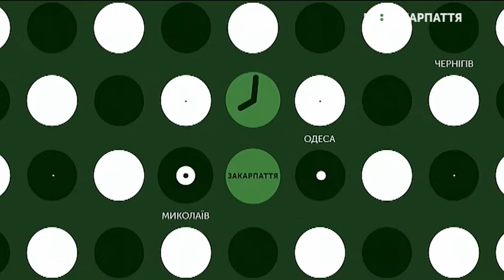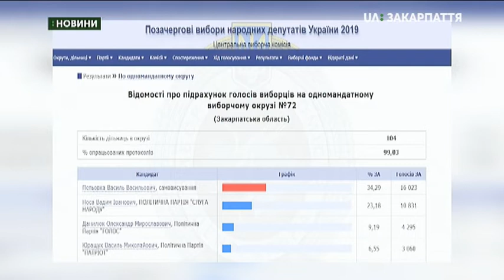23.07.2019. Новини. 07:30